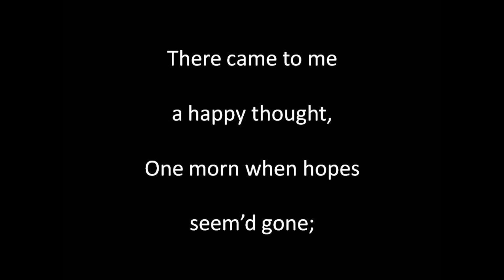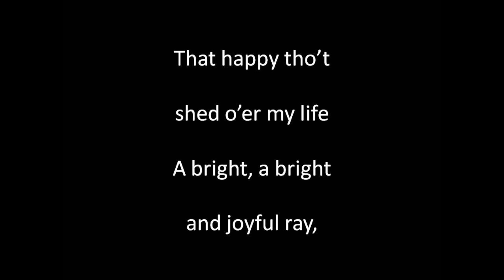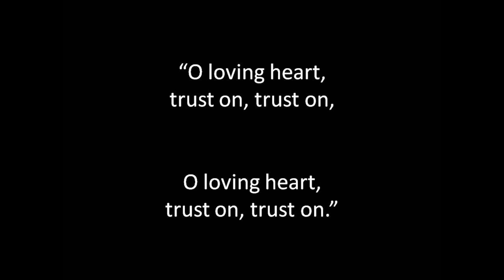O Loving Heart Trust On instr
Written by Henry C. Watson (1831 to1869), composed by L. M. Gottschalk (1829 to 1869). Guitar playing, sound editing and video by Alan Thompson 2020.  Another of the songs of bygone eras. For a comprehensive listing of these songs of bygone eras on Youtube